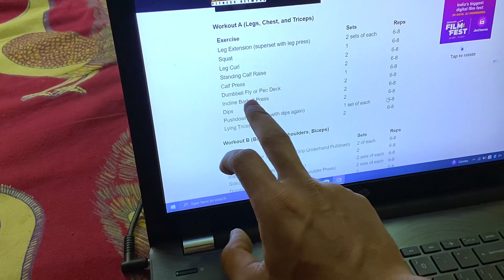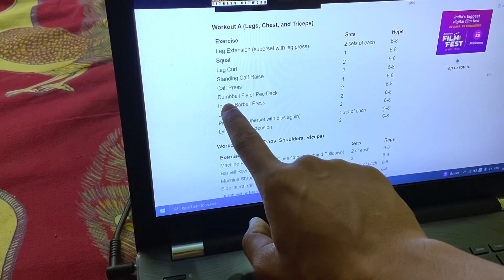THE LEG DAY (Mike Mentzer Workout)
HERE THE LEG WORKOUT OF Mr. Mick Mentzer